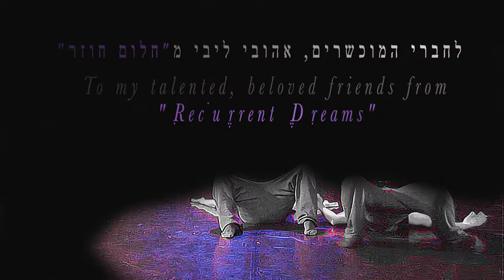11. Bach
Joseph forgives his brother
Anew year after year
Teaches us to write a narrative
Where Abel forgives Cain
Ishmael forgives Isaac
Esau forgives Jacob
And Hagar forgives Sarah